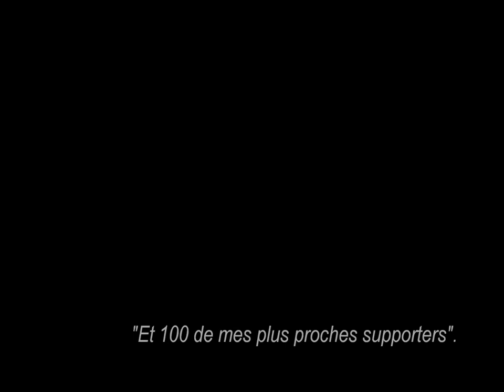TEASER 3 SOIREE DAMIEN GAUDIN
Soirée Damien Gaudin - Teaser.